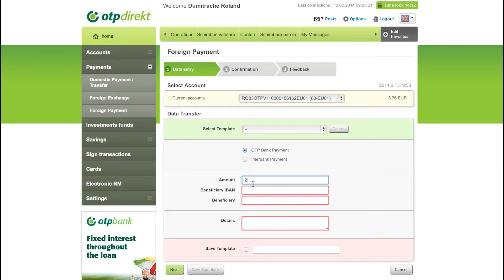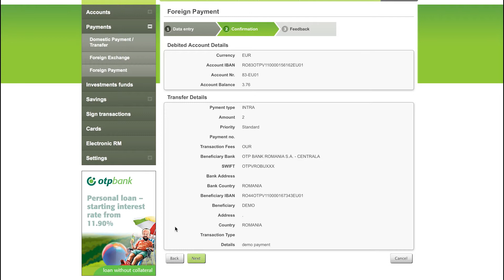Plata valutara intrabancara (EN)